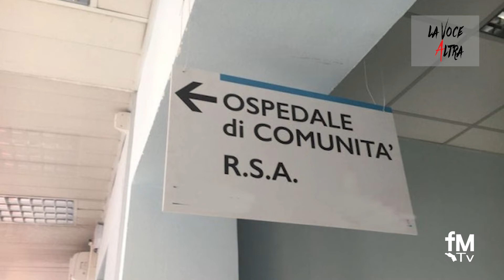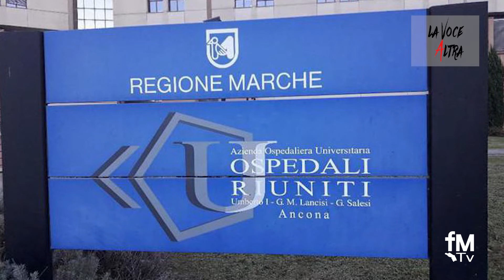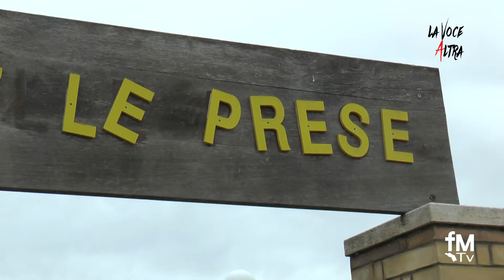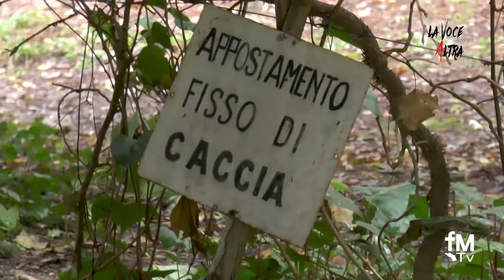La Voce Altra - puntata n 7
Format in onda su Fmtv Centro Italia ch 75 marche umbria e streaming su
prodotto da: Media Promo Agency 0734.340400